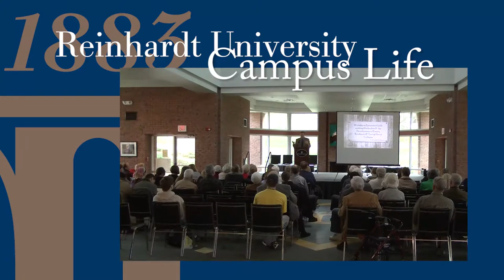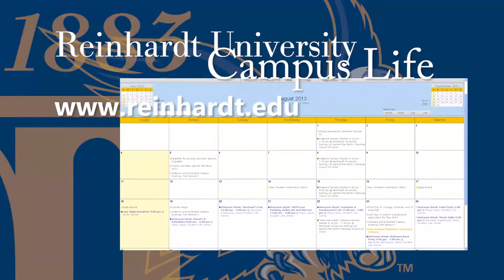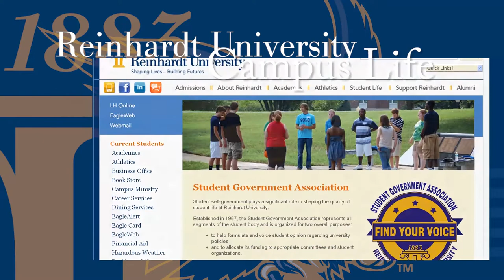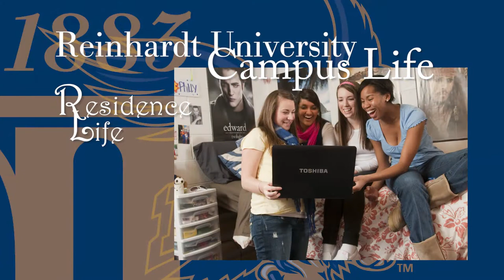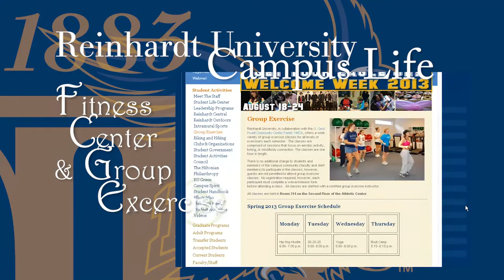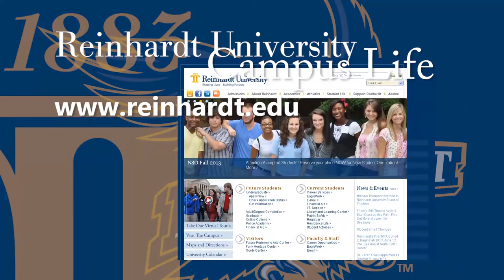Reinhardt University Campus Life